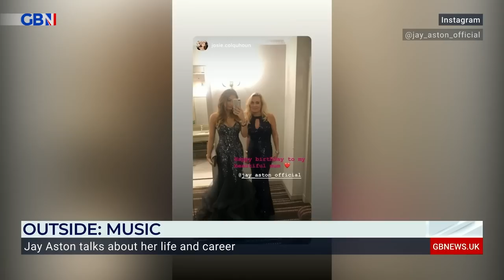‘A tangerine saved my life!’ | Jay Aston from Bucks Fizz details near death experience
‘It was bizarre… I always say a tangerine saved my life.’

Jay Aston from Bucks Fizz details almost being killed in a ‘terrible’ bus crash in 1984.